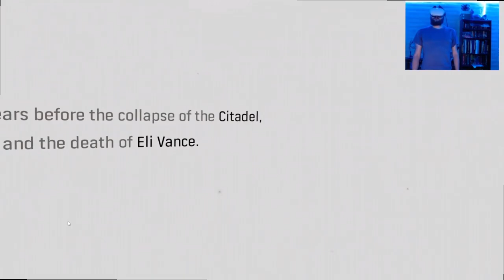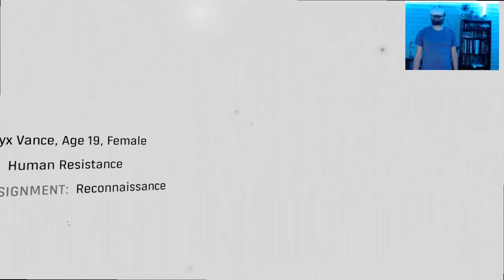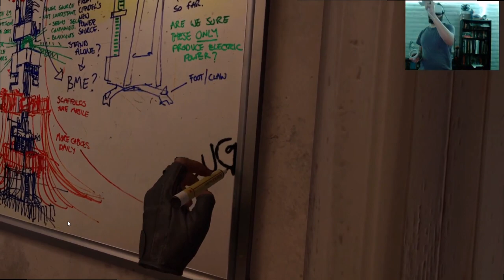Half Life VR Alyx Ep 1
By this point, I have mentioned a couple of times, that I intended to play this game for the channel. But then COD got in the way and it was getting pushed further and further down the line. I didn't want to wait any longer, so here we are. I'm doing it. Welcome to Half Life Alyx. The best experience in VR gaming, and I might argue the best experience in all of gaming. I have never had anything quite like this.